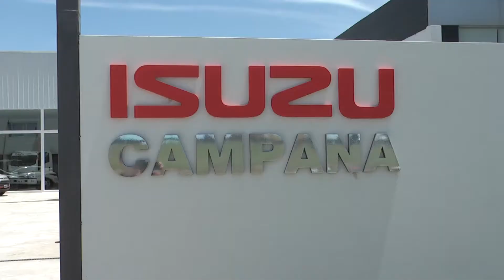DENUNCIA Y MOVILIZACIÓN POR LA TENENCIA DE UNA MENOR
Una vecina asegura que su ex pareja se llevó a su pequeña hija de dos años el pasado 6 de octubre, y no volvió. Hizo la denuncia pero desconoce su paradero. En reclamo, encabezó un escrache frente a una vivienda que visitaría frecuentemente el padre con su hija. Desde Infancia Robada detallaron el hecho.